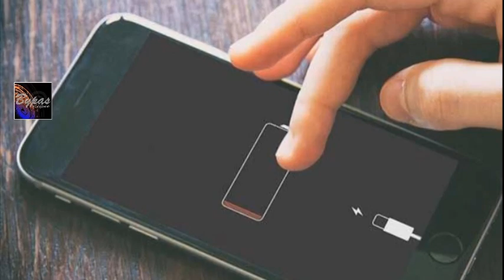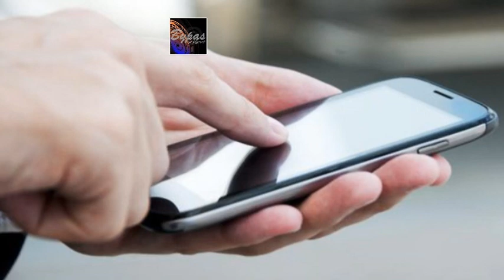আঙুলের ছোঁয়ায় চার্জ হবে মোবাইল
মিসিগান স্টেট ইউনিভার্সিটির গবেষকরা অনেকদিন ধরেই এই নিয়ে গবেষণা চালাচ্ছেন। তাদের লক্ষ্যে এমন একটি ডিভাইস বা যন্ত্র তৈরি করা যা মানুষের স্পর্শ থেকে এনার্জি তৈরি করতে সক্ষম। আর এবার তারা সেখানে আশার আলো দেখতে পেয়েছেন। বিজ্ঞানীরা তৈরি করেছেন ন্যানোজেনারেটর নামের একটি ডিভাইস, যা মানুষের হাতের ছোঁয়া থেকে এনার্জি উৎপাদন করতে পারে।